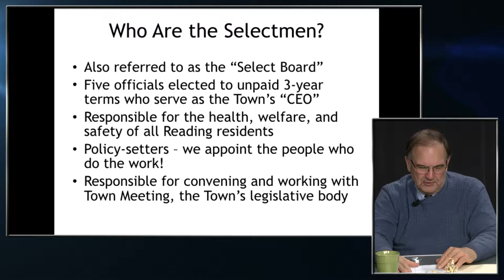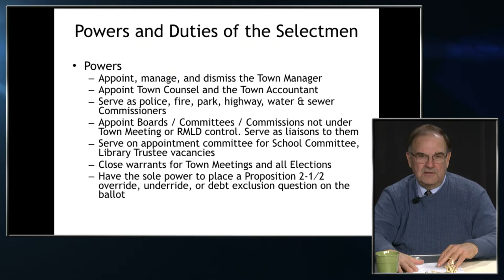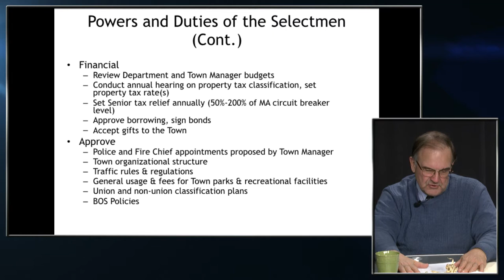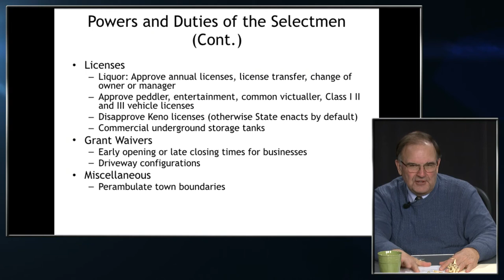Hello Reading - Episode 3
Selectman Dan Ensminger and Selectman John Halsey talk about Reading.